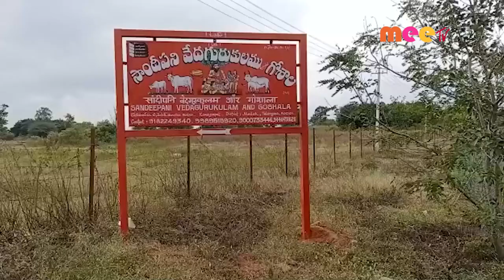పాడి పంటలు సమృద్ధిగా//15.11.2021//MEE TV NEWS//